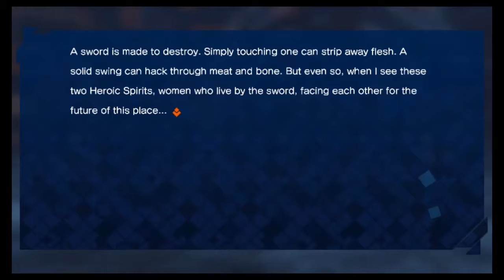Fate/Extella Episode 45 - Dawn of the Crimson Rose